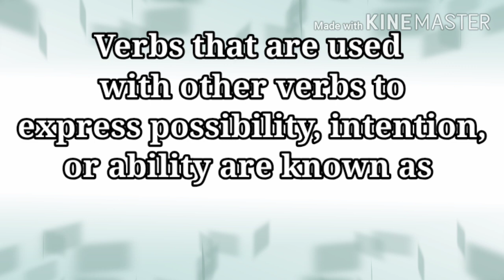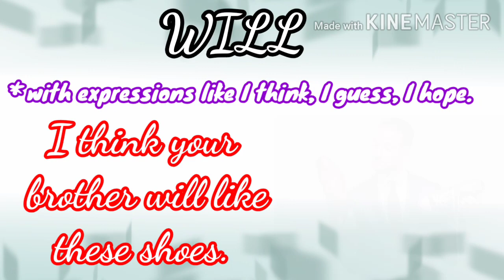CLASS 4- ENGLISH -LESSON 2-MODULE 3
Usage of Will and Can